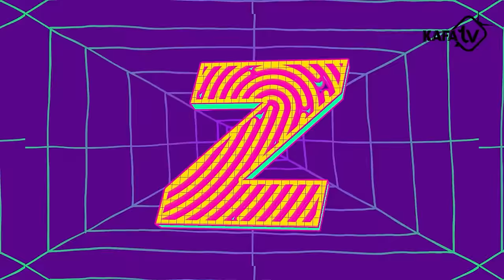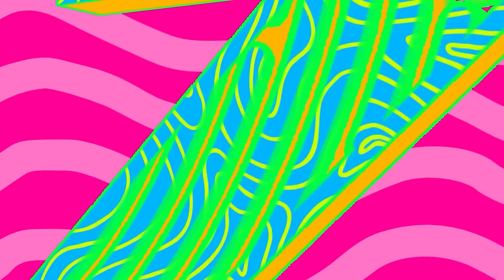Bazı İçerikler Utanç Verici | Z Kuşağı: Cellat36 w/Gökhan Çınar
Gökhan Çınar, Z kuşağının merak edilen yönlerini kuşağın önde gelen ismi Tiktok fenomeni Cellat36 (Özgür Deniz) ile konuştu.

00:00 Giriş
00:58 Introyu Atla